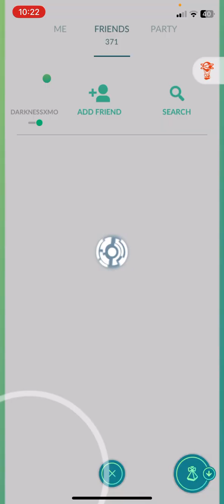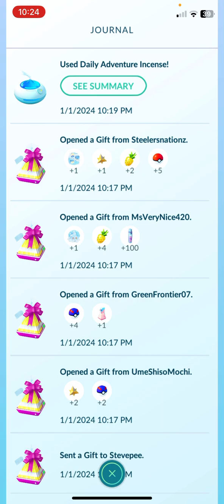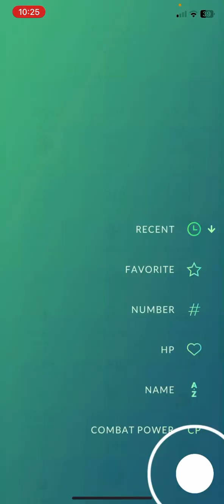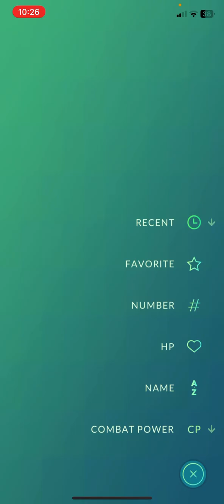Happy new year 🎈🎆🎊 SUPER rare ⚡️ Zapdos with my Pokémon Go Plus+ Plus+!!! Omg 😱 with a POKEYBALL